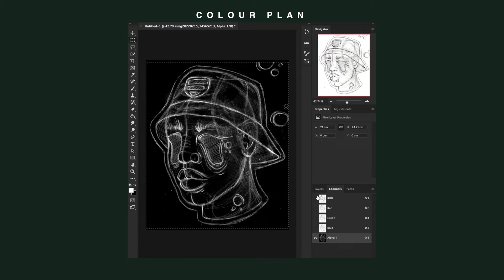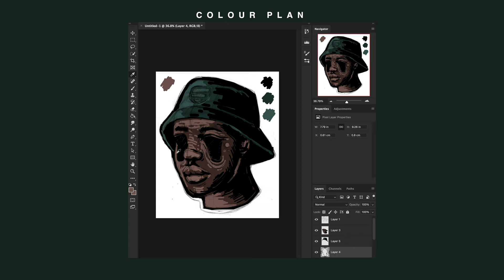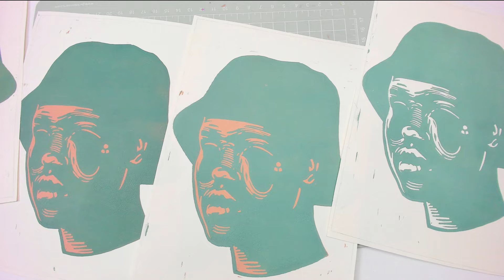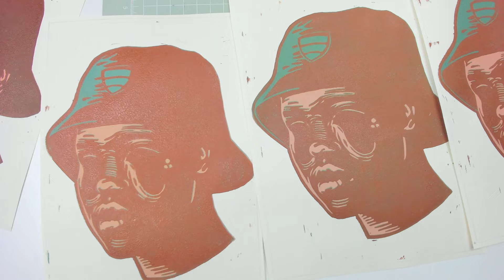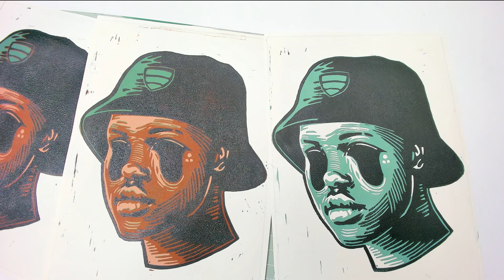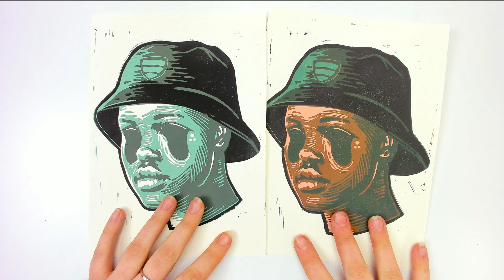REDUCTION LINO PRINTING - 5 Layer Portrait Speed Art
Using the reduction method to create a 5 layer lino print portrait!

Materials used:
Essdee softcut lino
Carving tools/roller
Waterbased block printing ink (Schmincke : Aqua : Linoprint Ink)
Jackson's : A4 Grey Cutting Mat
Essdee lino Bench Hook

●HaTom - No More (Instrumental Mix) [Bass Rebels]